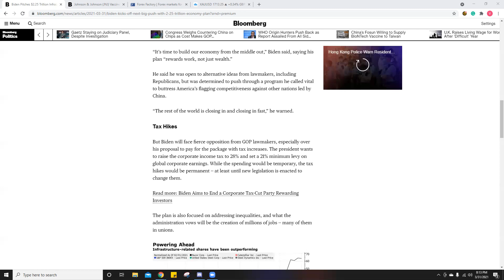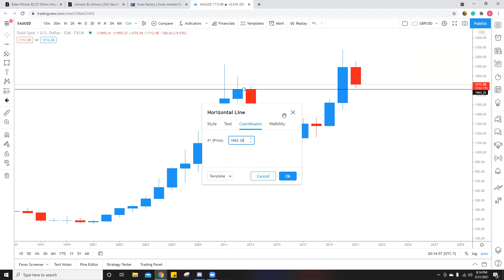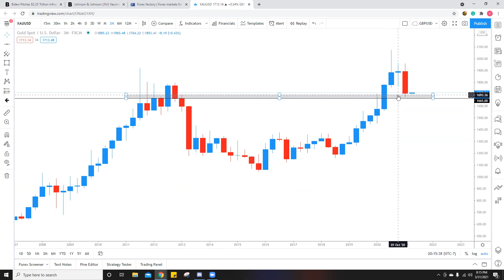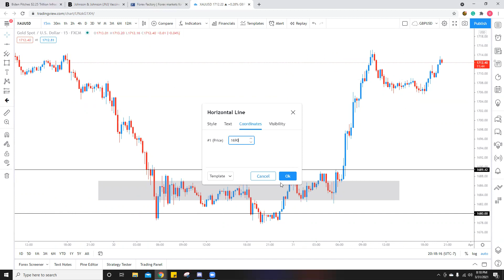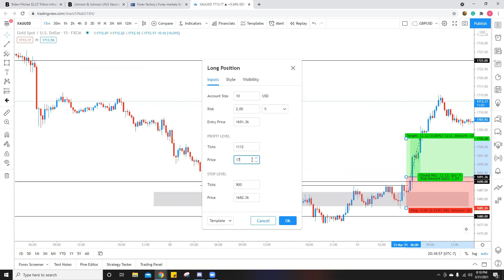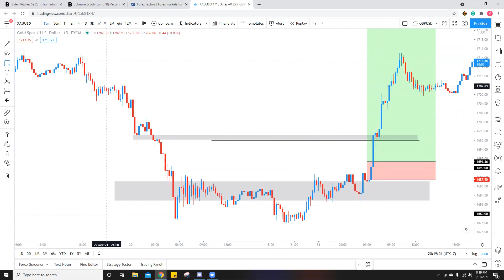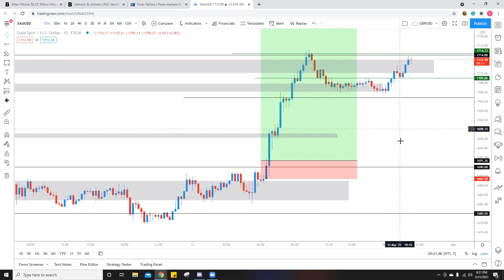SHARMAFX OVER 8:1 RISK TO REWARD GOLD BUY WITH FUNDAMENTAL AND TECHNICAL BREAKDOWN!!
This video is a complete technical and fundamental breakdown of an 8:1 risk-to-reward GOLD Swing Trade. I walk-through the higher timeframe to a lower timeframe technical breakdown, my entries with stop loss and TP levels, and how I managed my trades at each step.
Pure Price Action - no indicators, Fibonacci levels - simple candle and trend structure with fundamental analysis!!

SharmaFX analyzes financial markets via technical, fundamental, and market sentimental analysis to find high return probability trades with minimal risk. This channel or content creators do not provide financial advice or trade signals. All market analysis is done through a technical, fundamental, and market sentimental approach from one person's perspective.
SharmaFX channel provides content varying from technical and fundamental analysis to risk management and trading psychology.